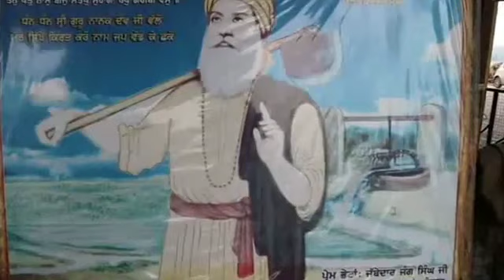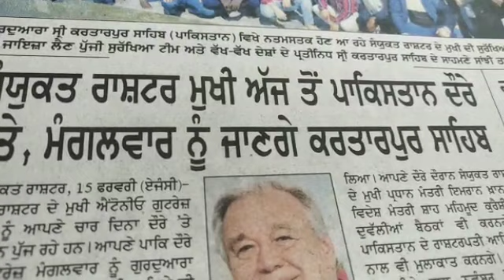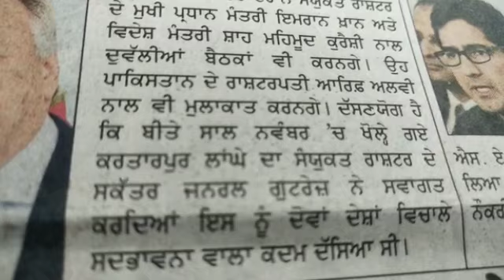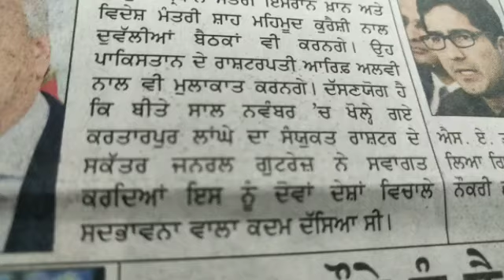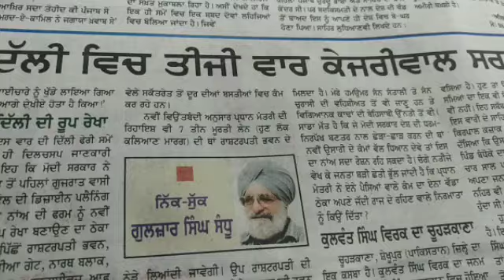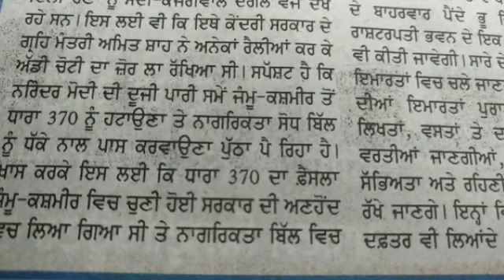UN Head Praises Kartarpur Corridor-Visits Pakistan today-Will Visit Gurudwara KartarpurSahib Tuesday